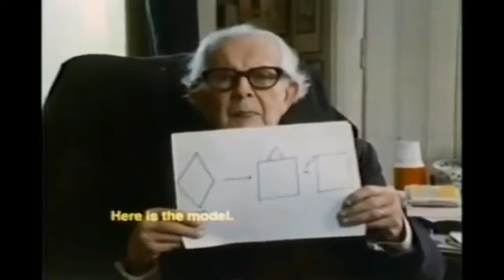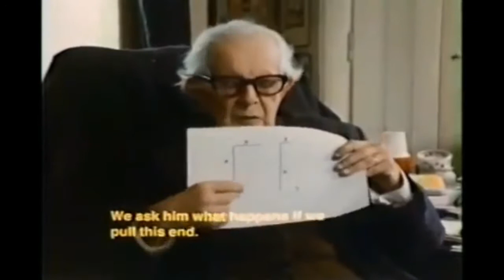Jean Piaget - The Theory of Cognitive Development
The Psychology of Intelligence

The Child's Conception of the World

The Psychology Of The Child

Play, Dreams and Imitation in Childhood

The Moral Judgement of the Child